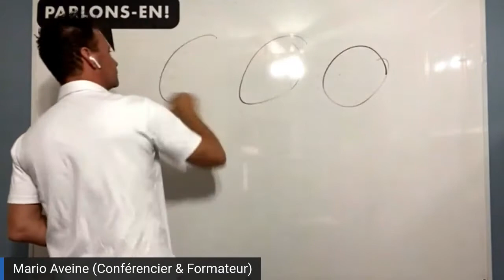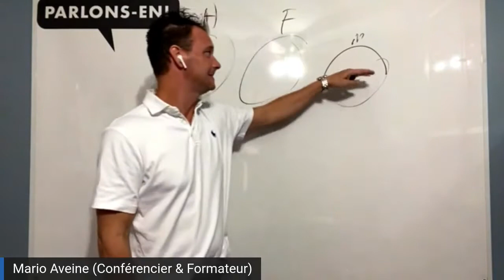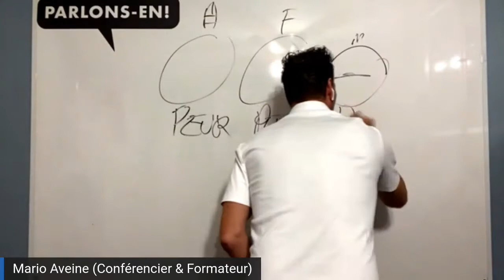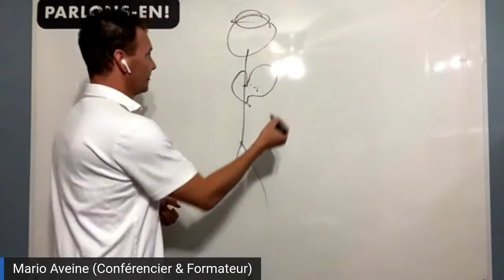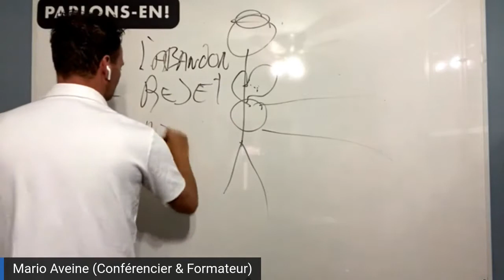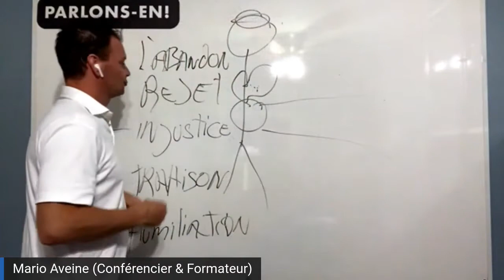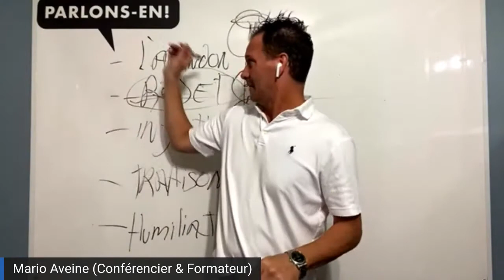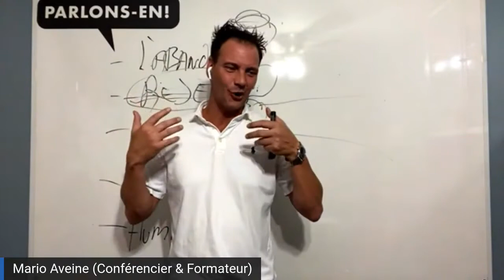Résumé Live Facebook 20-09-2021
Sujet: Je range L’intelligence émotionnelle dans sa p'tite boîte dorée.

Est-ce que vous croyez à une force supérieure, destinée et/ou chemin de vie etc…Si oui, dites-moi pourquoi.